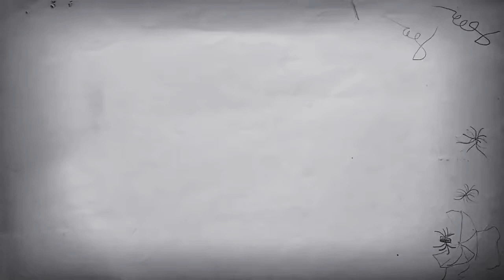drawing of king Vikramaditya || by sbr